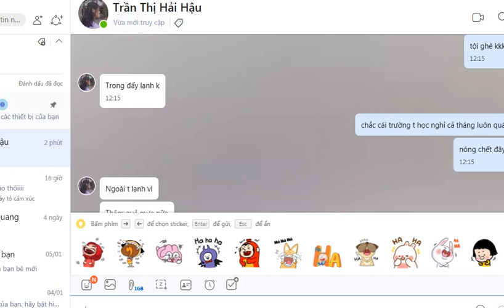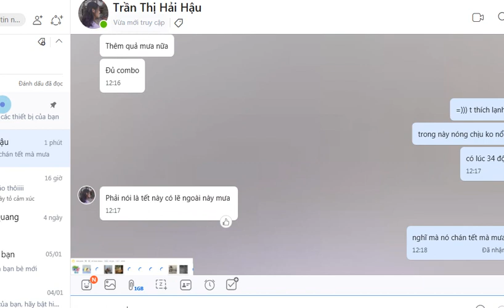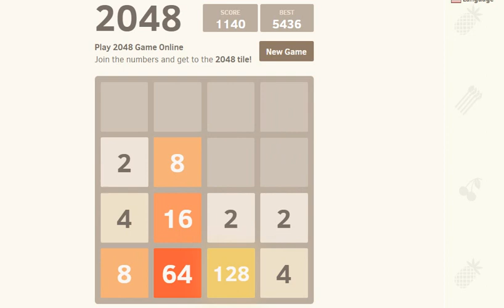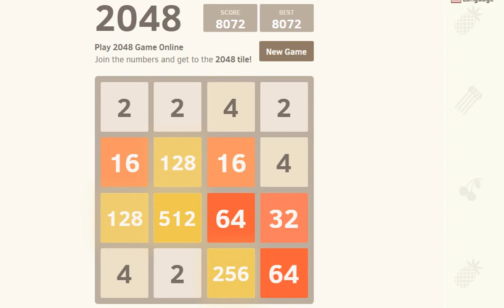playing 2048 18/01/2020